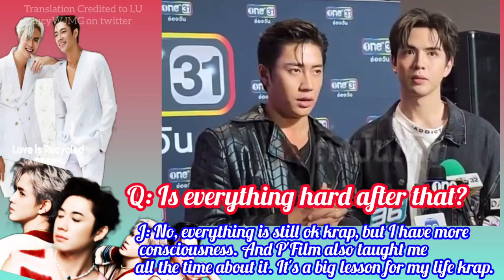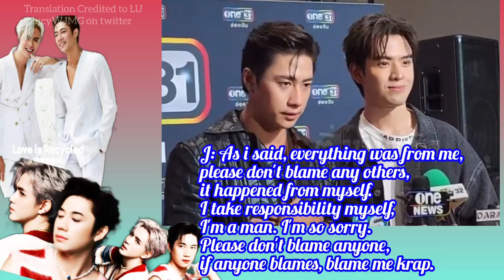JAM APOLOGIZES TO EVERYONE FOR A MISTAKE DONE BEFORE(SMOKING E-CIGARETTE) P'FILM IN FULL SUPPORT